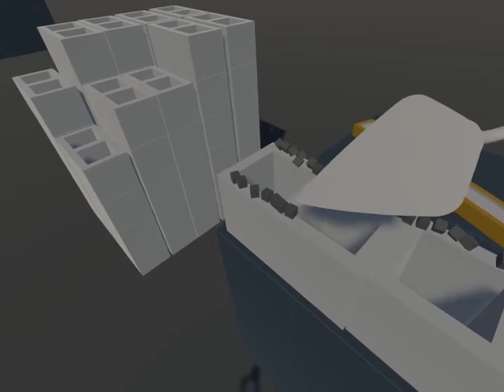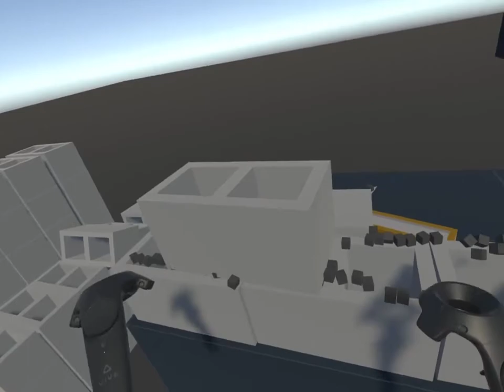OnTheWall Tech 1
The first look of my new VR project.  "On The Wall"   A Block Laying \ Wall Building simulator for VR!

Really focusing on the trowel and block interaction, trying to get the feel of buttering a block with haptics and what not.